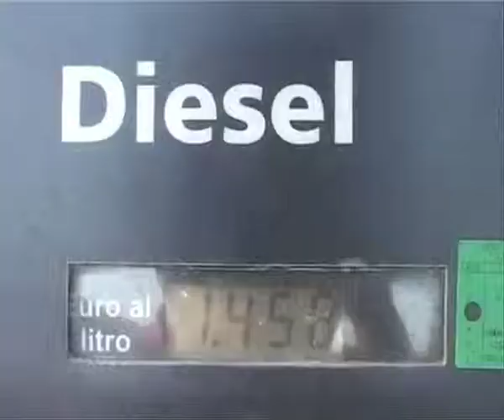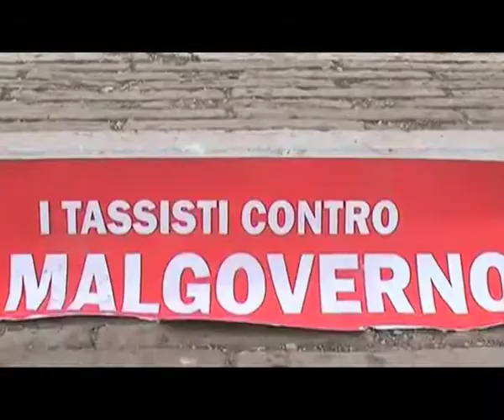Il punto sulle categorie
All'esame del governo il decreto sulle liberalizzazioni. Servizio di Alfonso Piromallo. Reporte Nuovo, Scuola superiore di giornalismo Luiss.